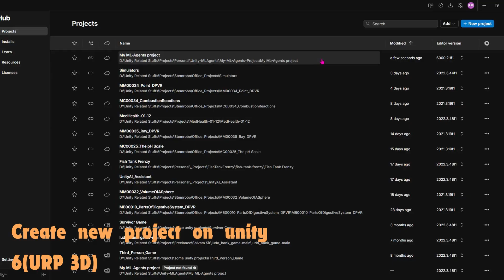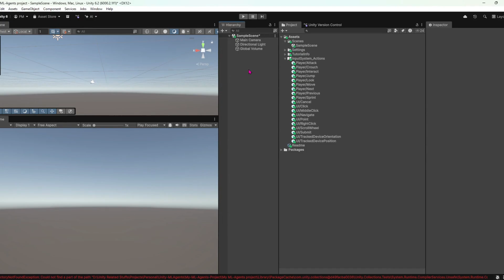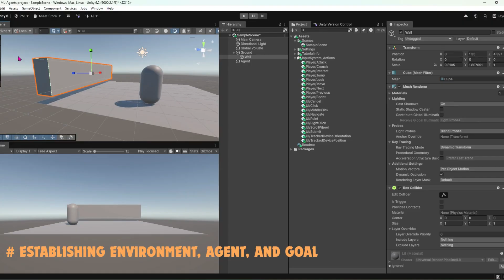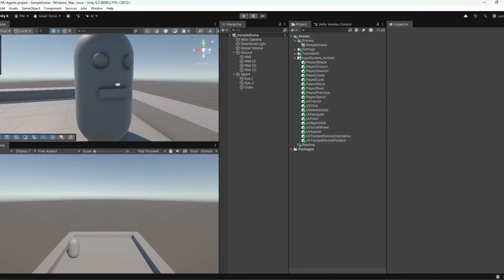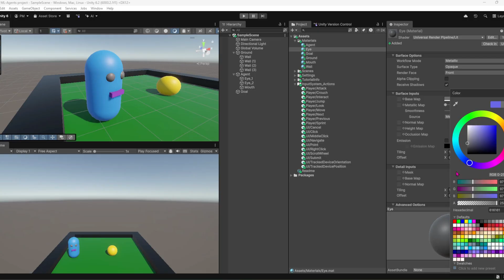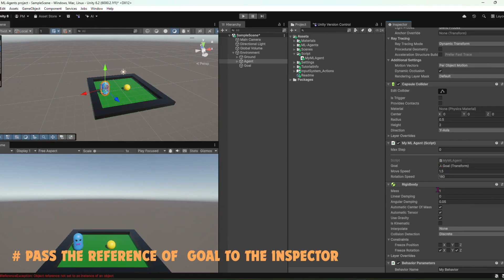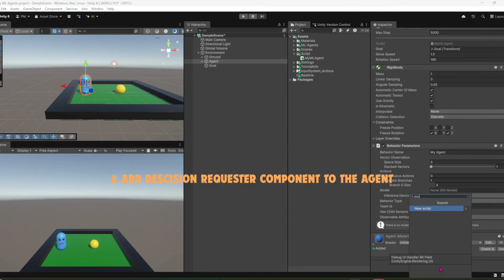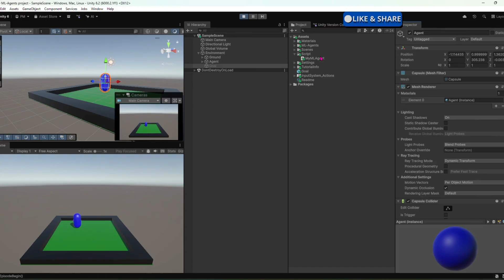✔ Zero Code AI in Unity? Train Your Game in 10 Minutes!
Video Highlights:
(0:00) - Introduction to ML-Agents and what you'll be building.

(1:30) - Setting up your Unity project for machine learning.

(3:00) - Building your first AI agent.

(6:45) - Training the AI model and seeing the results.

(9:00) - How to apply this to your own projects.

All Anaconda power shell promt Commands Step by step:

step1:  conda activate mlagents

step2. Your unity project path :
cd "D:\Unity Related Stuffs\Projects\Personal\Unity-MLAgents\My-ML-Agents-Project\My ML-Agents project"

3.  mlagents-learn --help

4. mlagents-learn --run-id=myagent1

🚀 Learn ML-Agents in Unity – Train Your Own AI in 10 Minutes! 🚀

Welcome to this complete Unity ML-Agents tutorial, where you’ll learn step by step how to set up, code, and train an AI agent inside your own Unity game. This video is designed for beginners, indie developers, and game enthusiasts who want to dive into the world of Artificial Intelligence in Unity.

Unity’s ML-Agents Toolkit allows developers to integrate advanced AI into games and simulations. Instead of hardcoding behaviors, agents learn by interacting with the environment. They get rewards for correct actions and penalties for mistakes – this is the power of Reinforcement Learning.

In this tutorial, I’ll show you exactly how to:
✅ Install the ML-Agents package in Unity
✅ Create your first environment with a simple agent and a goal
✅ Write a complete C# script for your AI agent
✅ Train your model using the Unity ML-Agents trainer
✅ Watch your agent learn step by step until it becomes smart enough to complete the task on its own

By the end, you’ll have a working AI agent inside Unity that learns to reach a target without you directly controlling it.

🎮 Why use ML-Agents in Unity?
Unity ML-Agents is one of the most powerful game dev tools because it allows:

Smarter enemies and NPCs that adapt to player behavior

AI-driven simulations for research or prototypes

Training autonomous characters, like animals or robots

Creating environments for reinforcement learning experiments

Making games that literally teach themselves how to play

Instead of scripting every single action, you design a reward system – and your AI figures out the best way to play.

📖 Step-by-step breakdown covered in the video:

Setting up the environment

Install Unity ML-Agents package

Create a 3D plane, walls, agent (blue capsule), and a goal (yellow sphere)

Add Rigidbody and Collider components

Creating the Agent Script

Inherit from the Agent class

Implement OnEpisodeBegin() to reset environment

Implement CollectObservations() so the agent sees the goal

Implement OnActionReceived() so the agent moves based on AI decisions

Reward the agent for reaching the goal, penalize for failure

Training the Agent

Use mlagents-learn command

Watch as your AI starts with random movements

After thousands of steps, it starts learning the optimal path

Testing the Trained Brain

Attach the trained model .onnx to your agent

Run the Unity scene

Watch your AI reach the goal perfectly without human control

✨ What makes this video special?
Most tutorials either explain ML-Agents conceptually or show code without breaking it down. Here, you’ll get both theory + practice, making it easier for beginners. In just 10 minutes, you’ll go from a blank scene to a fully working AI agent.

💡 Future Possibilities
Once you master the basics, you can expand this project into:

A maze-solving AI agent

Enemies that adapt to your movement in a platformer

A self-driving car simulation in Unity

Training agents to play sports or chase objects

Building AI companions for your RPG games

The limit is only your imagination!

Beginners learning game AI

Indie devs who want to make their games smarter

Students exploring machine learning & reinforcement learning

Anyone curious about how AI can play games

💬 Comment your ideas – what should I train next?